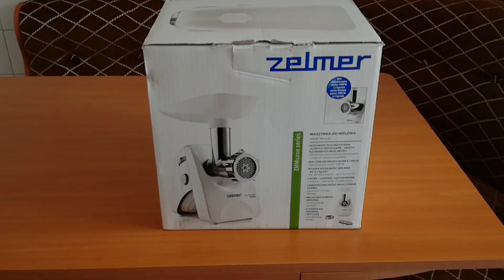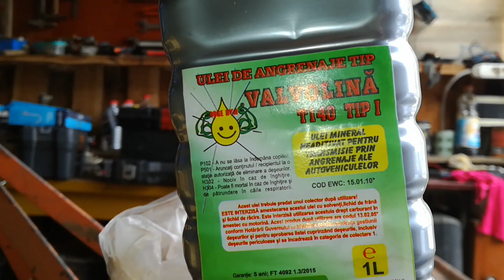Reconditionare partiala freza Maschio - tip W 125 (tiller/fresa maschio)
Am reparat partea de jos a frezei, deoarece pierdea ulei pe la semeringul de la ax. Nu am avut timpul necesar sa desfac toata freza, dar partea de sus, pare ca nu are niciun fel de probleme. Uleiul este la nivel in grupul de sus, nu sunt pierderi sau scurgeri si nici jocuri. Rulmentii SKF si semeringurile au costat 100lei...